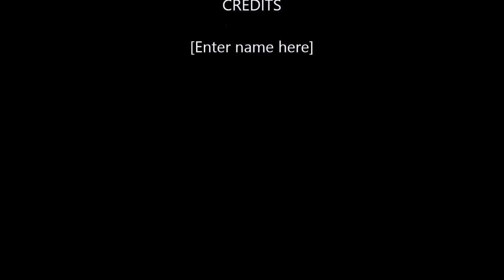Radian "No Luv"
Instrumental "No Luv" by Silver Krueger